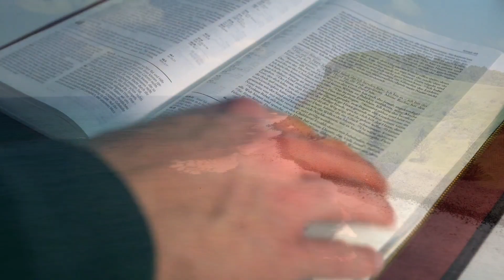SALMO do DIA de HOJE 12/02/2022🙏 SALMO de HOJE para acalmar nosso coração ❤LITURGIA DIÁRIA👍😉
Este vídeo nos fala sobre o Salmo do Dia, deste  12/02/2022 e também fala das leituras do dia. Vamos viver com intensidade a oração e a escuta da Palavra de Deus. Para estarmos unidos a Nosso Senhor Jesus Cristo, devemos buscar a sua Palavra, conhecer os salmos. A Palavra de Deus é viva e eficaz e sempre nos instrui, nos guia no caminho certo a seguir. Que este salmo do Dia nos faça refletir, fazer um exame de consciência e mudar. Hoje é tempo de mudar! A única certeza que nós temos é o hoje, então não deixe a sua mudança, a sua conversão para amanhã. Viva hoje a conversão. Que o salmo do dia de hoje seja luz para nosso dia e que você possa transmitir essa mensagem de paz e salvação para muitas outras pessoas. Compartilhe, semeie o salmo do Dia sempre, que essa palavra o ajude a rezar e a contemplar as maravilhas de Deus em nossa vida e na vida de nossa família. Nós devemos todos os dias nos alimentar do salmo. Ao iniciar o seu dia, sempre a busque, reserve 5 minutos para rezar com a palavra e meditar, pois assim nós trazemos a liturgia diária para o nosso dia a dia e aos poucos começamos a praticá-la. Não basta somente se emocionar, achar bonito, mas devemos absorvê-la e vivê-la. Não é o caminho mais fácil, a liturgia diária é exigente, mas é o único caminho que leva a salvação. Jesus nunca nos falou que o caminho seria fácil, Ele disse que aquele que quiser me seguir tome a sua cruz e siga-me. Mas Jesus também disse que nunca nos abandonaria, estaria sempre conosco e que aqueles que estivessem cansados e fatigados sob o peso de seus fardos que fossem a Ele e Jesus os aliviaria. Jesus é o caminho, a verdade e a vida. Com sua morte e ressurreição abriu o caminho para nossa salvação, Ele é a porta que liga o céu e a Terra e Maria, Nossa Senhora é a escada que nos leva a Cristo, seu Filho. Como filhos de Nossa Senhora, nos entreguemos diariamente a essa Mãe que tanto nos ama, para que Ela possa nos conduzir a seu amado Filho. Essa é a nossa consagração a Nossa Senhora, nos entregarmos livremente e confiantes em suas mãos, sabendo que Ela fará o melhor para cada um de seus filhos. Que todos os dias possamos estar no colo de Maria como uma criança abraça sua mãe e confia nela. A paz de Cristo e o amor de Maria esteja sempre em seu coração. Deus te abençoe hoje e sempre em sua infinita misericórdia. Jesus manso e humilde de coração, fazei o nosso coração semelhante ao vosso.
Primeira Leitura: 1 Reis 12,26-32; 13,33-34

Leitura do primeiro livro dos Reis – Naqueles dias, 26Jeroboão refletiu consigo mesmo: “Como estão as coisas, o reino vai voltar à casa de Davi. 27Se este povo continuar a subir ao templo do Senhor em Jerusalém para oferecer sacrifícios, seu coração se voltará para o seu soberano, Roboão, rei de Judá; eles me matarão e se voltarão para Roboão, rei de Judá”. 28Depois de ter refletido bem, o rei fez dois bezerros de ouro e disse ao povo: “Não subais mais a Jerusalém! Eis aqui, Israel, os deuses que te tiraram da terra do Egito”. 29Colocou um bezerro em Betel e outro em Dã. 30Isso foi ocasião de pecado, pois o povo ia em procissão até Dã para adorar um dos bezerros. 31Jeroboão construiu também templos sobre lugares altos e designou como sacerdotes homens tirados do povo, que não eram filhos de Levi. 32E instituiu uma festa no dia quinze do oitavo mês, à semelhança da que era celebrada em Judá. E subiu ao altar. Fez a mesma coisa em Betel, para sacrificar aos bezerros que havia feito. E estabeleceu em Betel sacerdotes nos santuários que tinha construído nos lugares altos. 13,33Depois disso, Jeroboão não abandonou o seu mau caminho, mas continuou a tomar homens do meio do povo e a constituí-los sacerdotes dos santuários dos lugares altos. Todo aquele que queria era consagrado e se tornava sacerdote dos lugares altos. 34Esse modo de proceder fez cair em pecado a casa de Jeroboão e provocou a sua ruína e o seu extermínio da face da terra. – Palavra do Senhor.

Lembrai-vos, ó Senhor, de mim, lembrai-vos, / segundo o amor que demonstrais ao vosso povo.

1. Pecamos como outrora nossos pais, / praticamos a maldade e fomos ímpios; / no Egito nossos pais não se importaram / com os vossos admiráveis grandes feitos. – R.

2. Construíram um bezerro no Horeb / e adoraram uma estátua de metal; / eles trocaram o seu Deus, que é sua glória, / pela imagem de um boi que come feno. – R.

3. Esqueceram-se do Deus que os salvara, / que fizera maravilhas no Egito; / no país de Cam fez tantas obras admiráveis, / no mar Vermelho, tantas coisas assombrosas. – R.